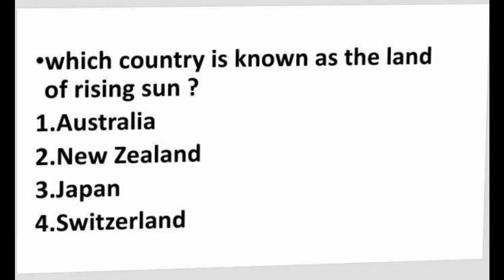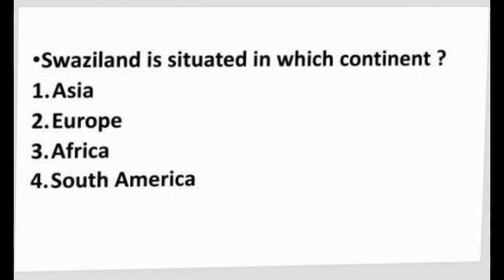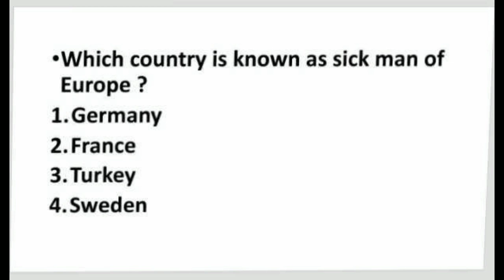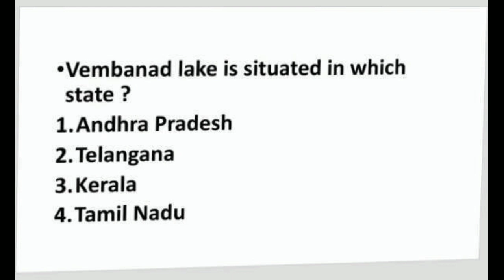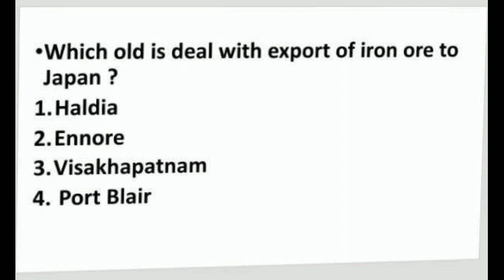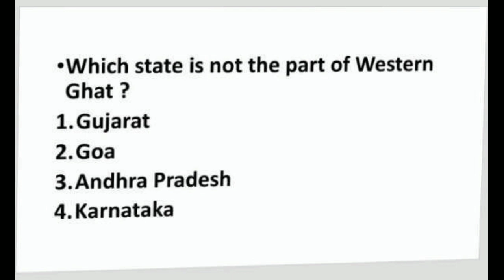TOP TEN QUESTIONS # SERIES 8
Friends, this is Top Ten Questions # Series 8
This video provide you the content related to government job exams like SSC CGL CHSL NTPC DRDO etc,